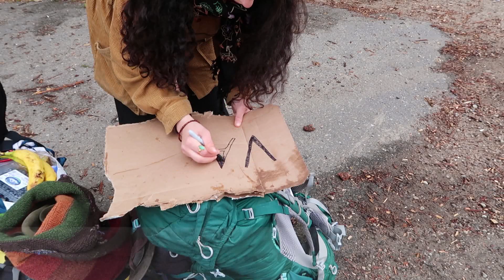Comment faire du pouce (autostop)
Comment faire du pouce (autostop) au BC, Canada? Aujourd’hui on part sur le pouce de Revelstoke à Vancouver, une distance d’environ 565 km. Voici comment nous approchons le pouce en Colombie-Britannique, le fameux Ouest montagneux du Canada!

À la recherche de plus d'infos sur comment faire du pouce? Découvrez la chaîne YouTube de Journal of Nomads, deux aventuriers faisant le tour du monde en autostop seulement.

Soif d'aventure?

SUIVEZ-NOUS!

MUSIQUE
Love Explosion - Silent Partner
Abracadabra - Silent Partner